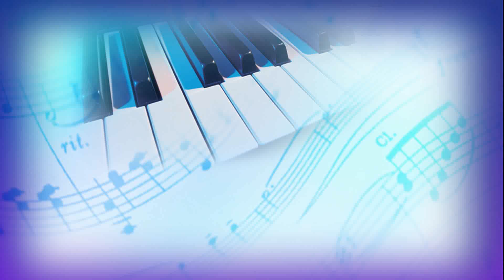2008 Deni & Duran More Than Words